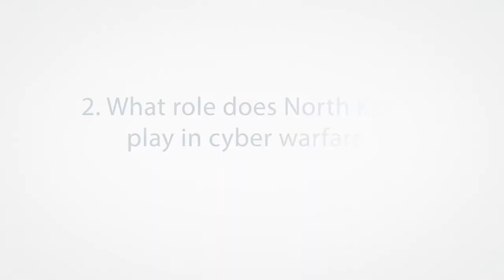3Qs with Dr. Andrew Goss on North Korea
Dr. Andrew Goss, chair of the Department of History, Anthropology & Philosophy, sat down with the Jagwire team to discuss North Korea.